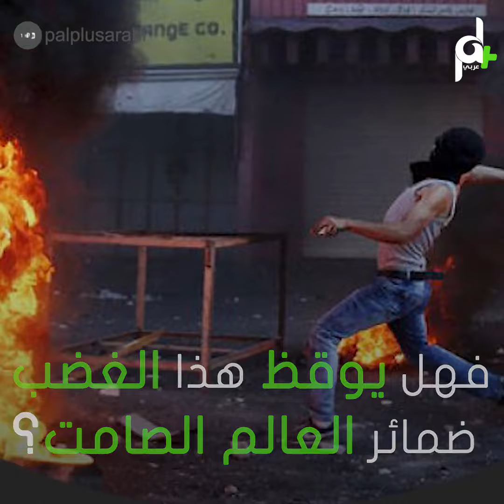شاهد كيف اسقطت الثورة في غزة والخليل والخان الأحمر صفقة القرن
في جمعة إسقط الصفقة ثارت غزة وانتفضت الخليل وصمد